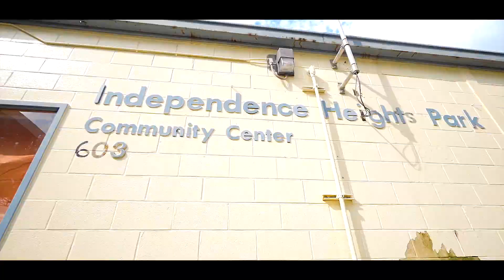Lil Payne - "Ride For Em" | Shot